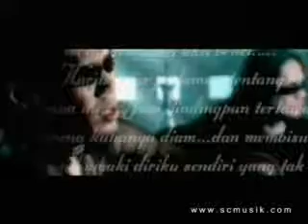Jamrud - Pelangi Di Matamu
30 menit kita disini
tanpa suara
dan aku resah
harus menunggu lama ..
kata darimu

mungkin butuh kursus
merangkai kata,
untuk bicara
dan aku benci
harus jujur padamu,
tentang semua ini

jam dinding pun tertawa,
karna kuhanya diam dan
membisu
ingin kumaki
diriku sendiri, yang tak
berkutik di depanmu

ada yang lain
disenyummu
yang membuat lidahku
gugup tak bergerak
ada pelangi
di bola matamu
dan memaksa diri
tuk bilang
"aku sayang padamu" (2x)

(seakan memaksa dan
terus memaksa)

mungkin suatu nanti
kuungkap semua,
isi di hati
dan aku benci
harus jujur padamu
tentang semua ini...